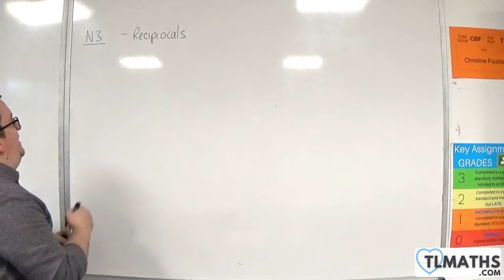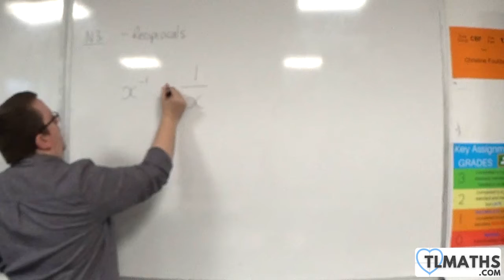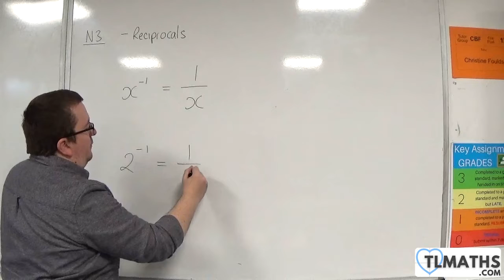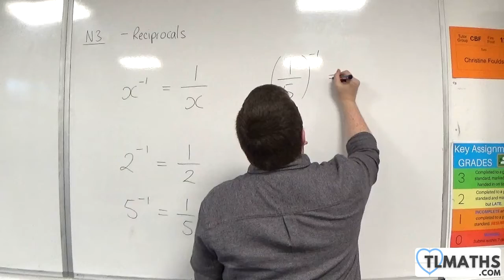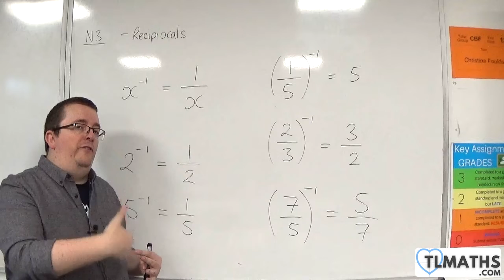GCSE Maths: N3-16 [Reciprocals]